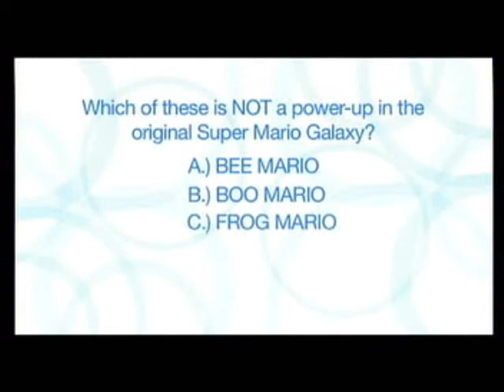Nintendo TV (UK) - Special Episode - Super Mario Galaxy 2 Launch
Nintendo TV (UK)
Special Episode
Super Mario Galaxy 2 Launch